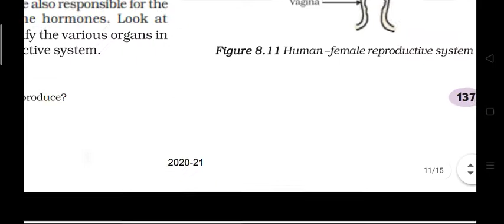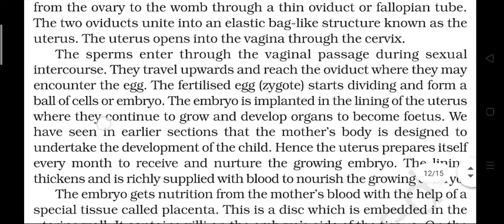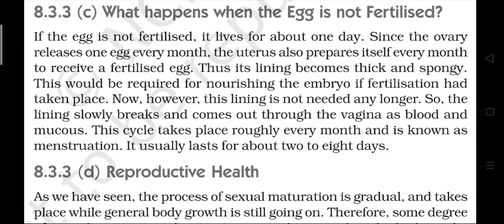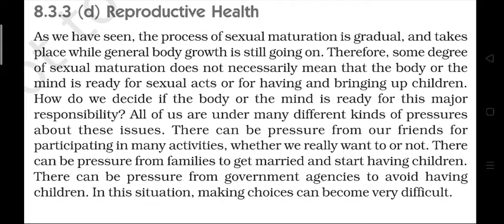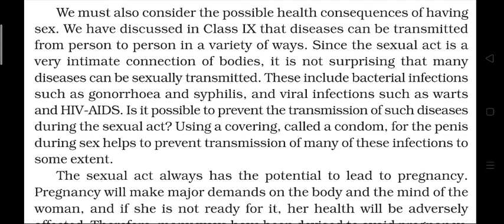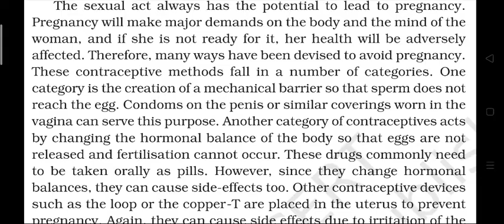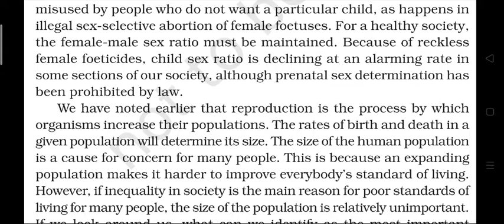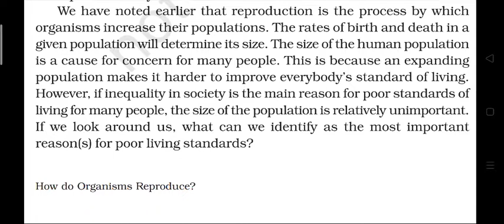10th || Science || Chapter 8 - How do Organisms Reproduce?